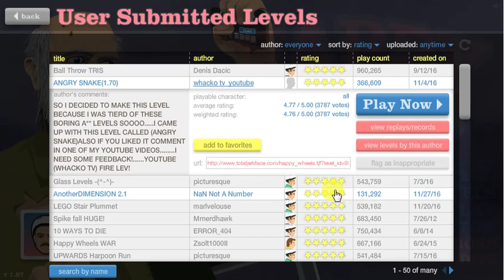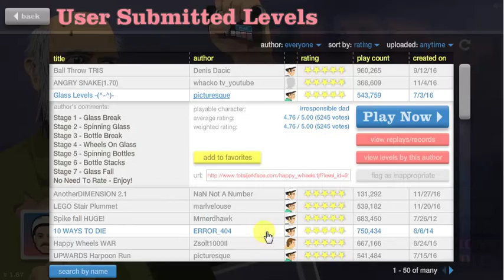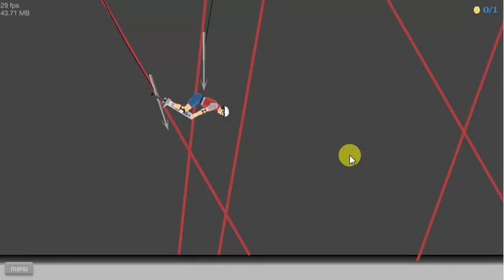Happy Wheels 3 - PLAYING THE MOST POPULAR LEVEL!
I will be playing some of the most-played levels since forever in this episode.